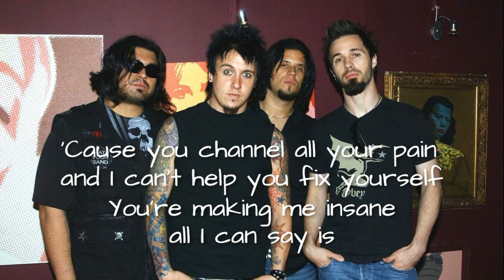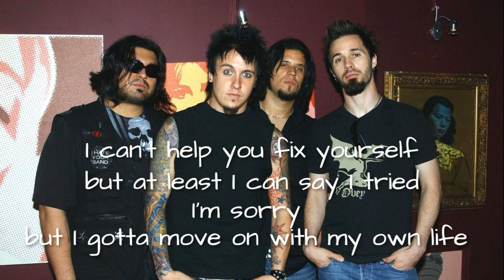Papa Roach - Scars (Lyrics)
It's because of the music video to this song that I became a rock lover. That and Scooby Doo, who had a deal with Simple Plan to do songs for them.
I discovered both bands around seven or eight years old, and they're still to this day two of my favorite bands. I've evolved to like metal a little more at this point, but thank you paparoach for helping form my childhood scars lyrics by the way, who remembers this on mtv ?